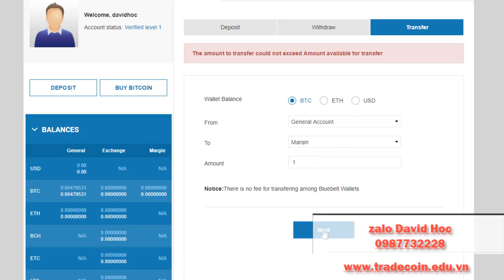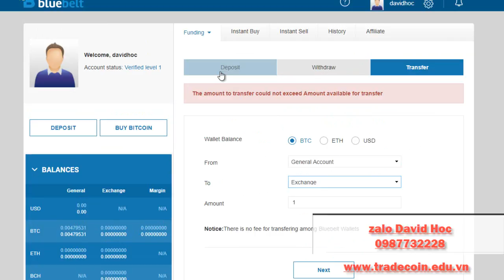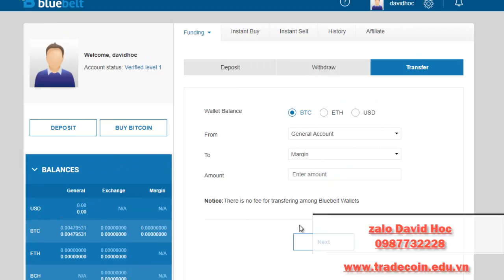Chuyển từ ví tổng vào margin để giao dịch bluebelt